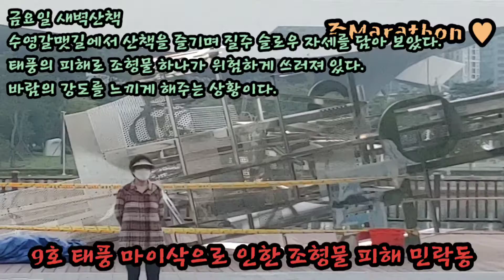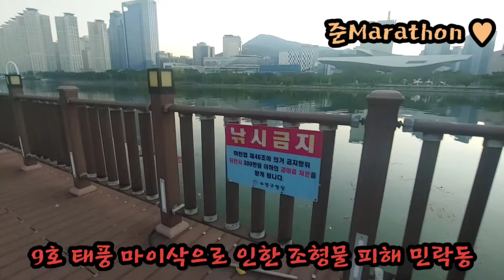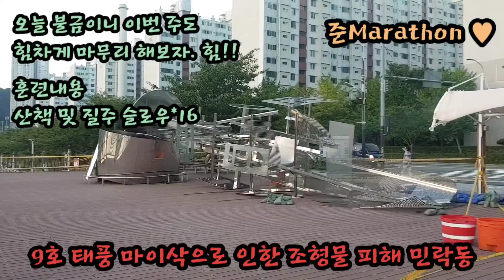19호 태풍 마이삭의 피해상황(민락동 수영갈맷길)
금요일 새벽산책
해운대 민락동 수영강의 수영갈맷길에서 산책을 즐기며 질주 슬로우 자세를 담아 보았다.
태풍의 피해로 조형물 하나가 위험하게 쓰러져 있다.
바람의 강도를 느끼게 해주는 상황이다.

오늘 불금이니 이번 주도 힘차게 마무리 해보자. 힘!!

훈련내용
산책 및 질주 슬로우*16